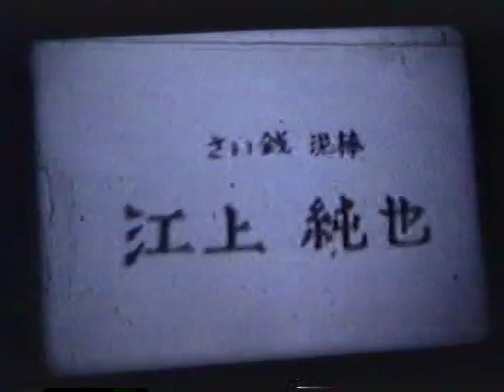temple mountain Ⅱ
kusu 8mm production